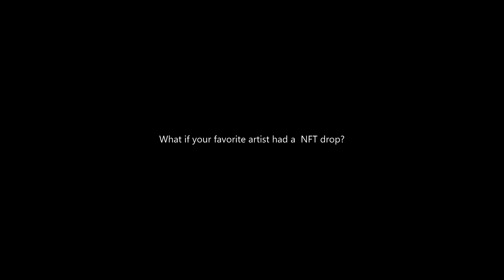Welcome to The Anomaly ~ Cryptics by Cléy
ʂƚαყ υɳιϙυҽ